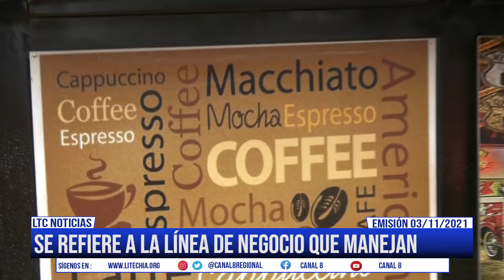Seguimos con la iniciativa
En esta oportunidad estuvimos acompañando una línea de negocio bastante interesante desde la plazoleta de Santuario Plaza Chía, quienes hablaron sobre su emprendimiento, las metas y proyecciones que tiene a futuro y dejan a disposición de la ciudadanía las redes sociales.